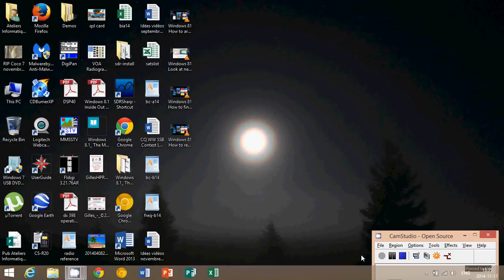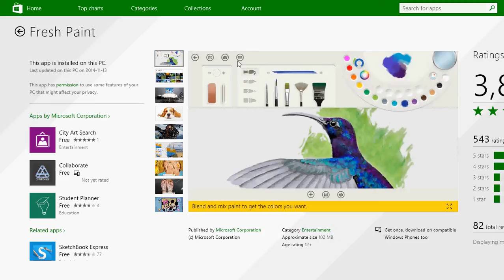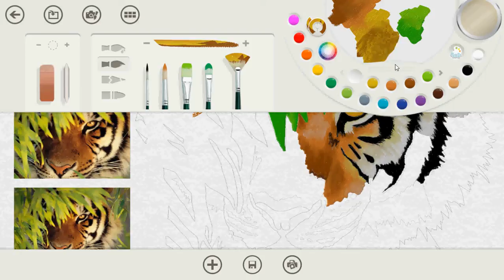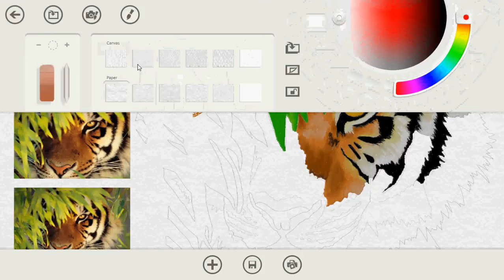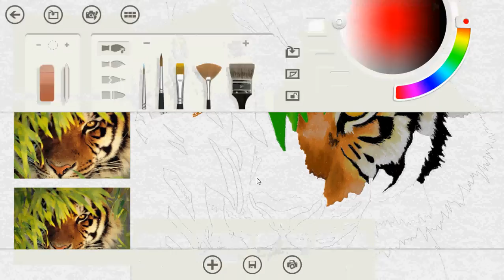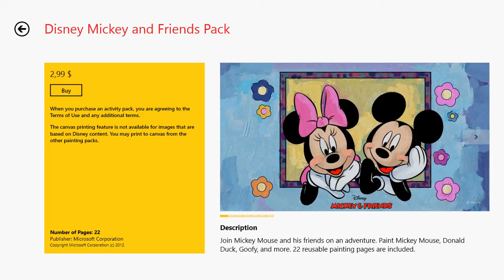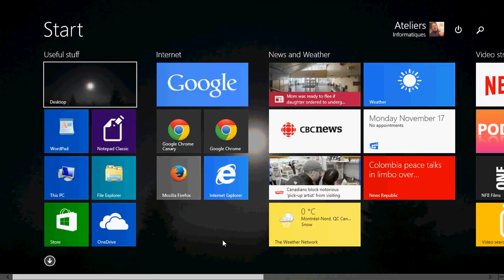Windows 8.1 Fresh Paint app review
Great app for adults and kids to paint on your computer screen. create beautiful masterpieces with touch or with a mouse